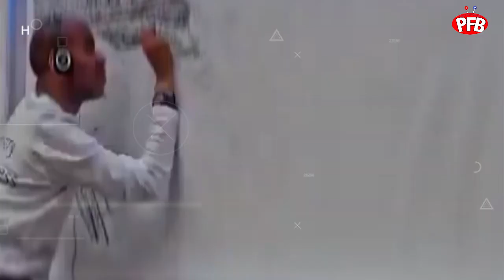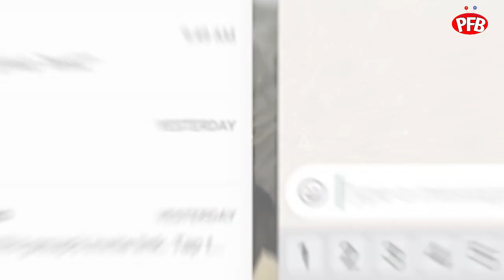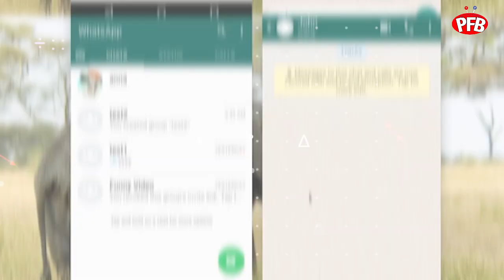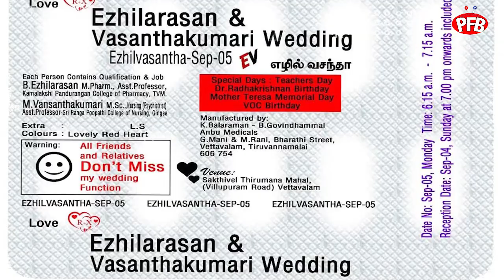নাগা সাধুরা এমন কেন ? Why Naga Sadhu Do Not Wear Clothes || Naga Sadhu Facts || Bangla Fact Video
This video topic is নাগা সাধুরা এমন কেন ? Why Naga Sadhu Do Not Wear Clothes || Naga Sadhu Facts || Bangla Fact Video by Pure Fact Bengali .

This video is for educational purposes only .Copyright Disclaimer  Under Section 107 of the Copyright Act 1976,allowance is made for "fair use" for purposes such as criticism , comment , news reporting , scholarship ,and research .Fair use is a use permitted by copyright statute that might otherwise be infringing .Non-profit , educational or personal use tips the balance in favor of fair use .In case you feel this is disputed content , fell free to contact me at-(Email: Channel About Section)

Thanks